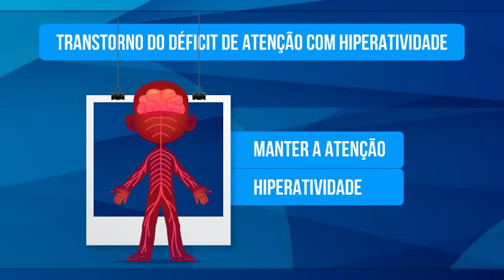5 SINAIS DE TDAH - TRANSTORNO DO DÉFICIT DE ATENÇÃO COM HIPERATIVIDADE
Certamente você já ouviu falar em transtorno do déficit de atenção com hiperatividade, certo? Bom, o TDAH é um distúrbio do desenvolvimento neurológico que tem como principais características a dificuldade em manter a atenção e a presença da hiperatividade, o que interfere na aprendizagem e na realização adequada de certas atividades por parte do indivíduo, seja ele criança ou adulto.
Sim, embora o TDAH seja mais comumente diagnosticado em crianças, seus sinais e sintomas frequentemente perduram pela adolescência e vida adulta, podendo criar dificuldades em várias áreas da vida da pessoa. E nesse vídeo conheceremos 5 sinais comuns em pessoas que sofrem com essa condição.